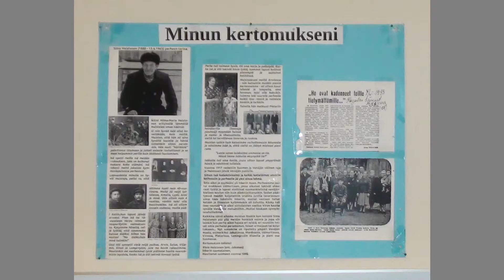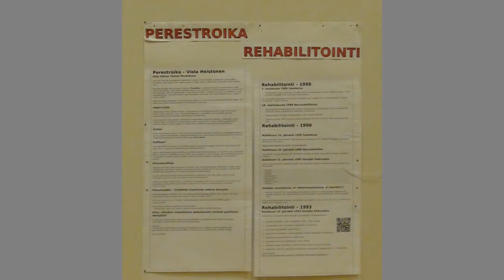Näyttely Ruokolahden Kirjastossa | Viola Heistonen esittelee | 2020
Inkeri Klubin näyttely "Inkeriläisyys Talteen" on esillä Ruokolahden kirjastossa Tammikuun 2020 ajan.